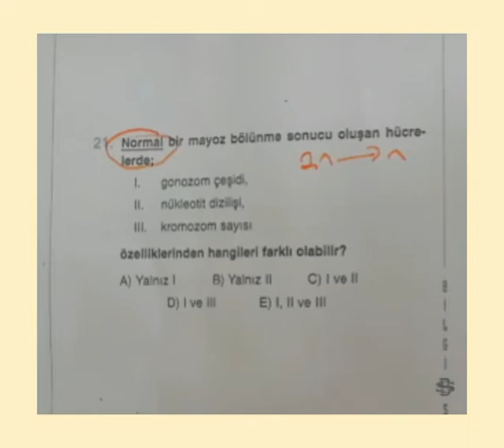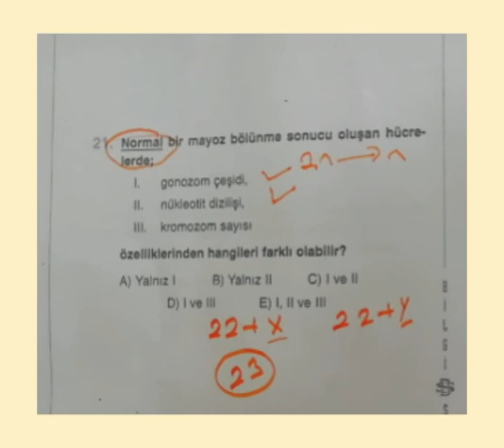10.SINIF BİLGİ SARMALI BİYOLOJİ